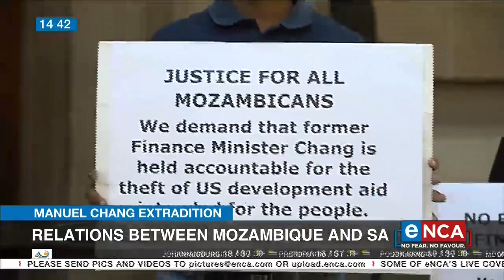Manuel Chang | Maputo appeals SA court ruling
Mozambique is appealing a South African court decision to extradite former Finance Minister Manuel Chang to the United States, instead of his home country. The US and Mozambique have both requested Chang's extradition. This is over his alleged role in a $2-Billion Debt scandal. eNCA speaks to orges Nhamirre, a researcher on Mozambique. Courtesy